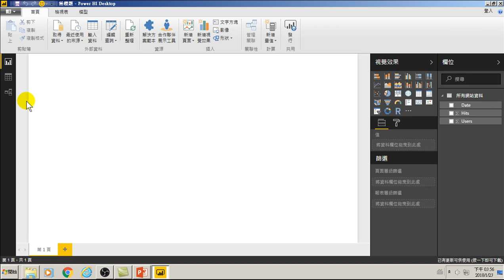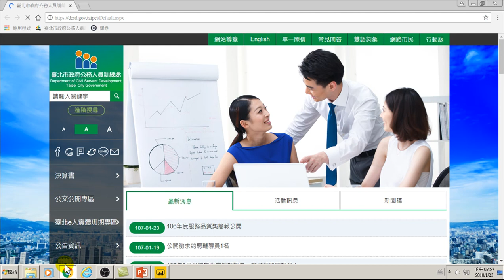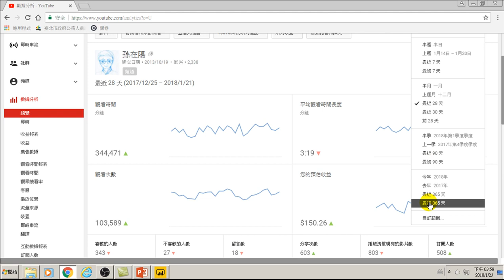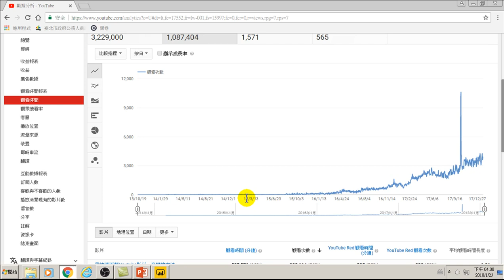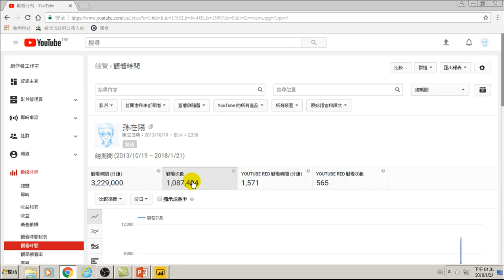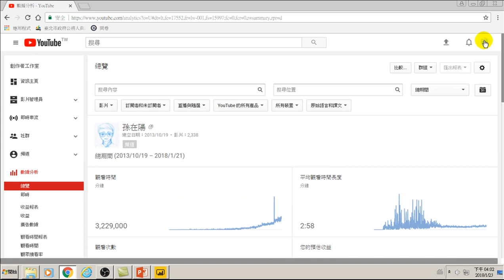45.瞭解網站資料與規畫分析什麼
45.瞭解網站資料與規畫分析什麼(用大數據分析做GA網站分析)